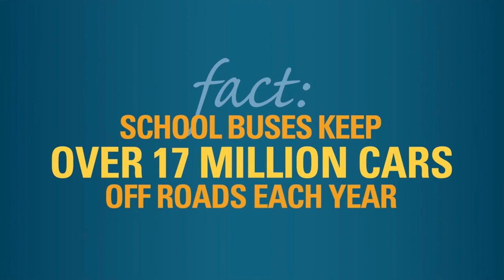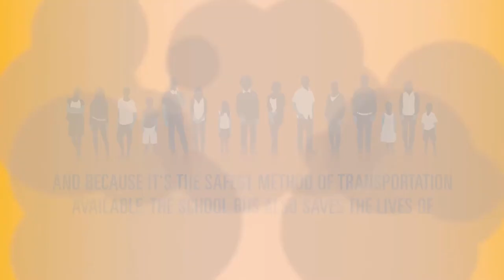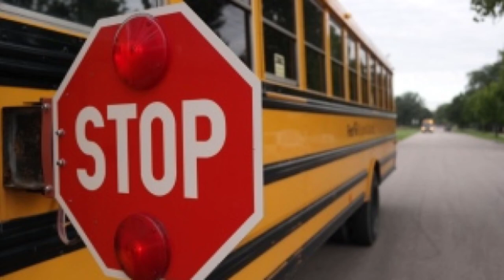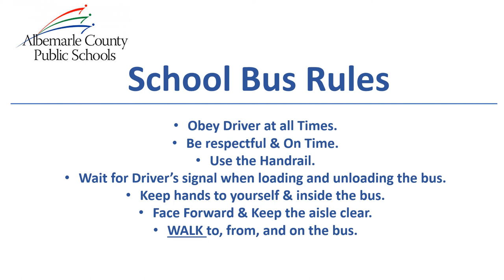Albemarle County Schools - 2017 Bus Safety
Learn more about bus safety for our students here in Albemarle County Public Schools, located near Charlottesville, Virginia.